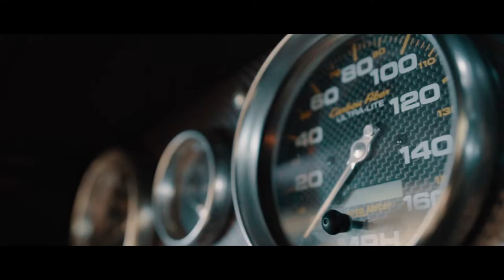Trav Murray - Tic Tac Toe (Official Music Video) || Dir. Trevor Potter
Trav Murray - Tic Tac Toe || Dir. Trevor Potter